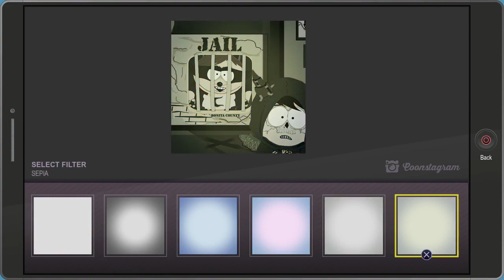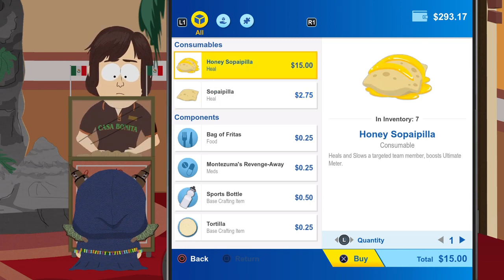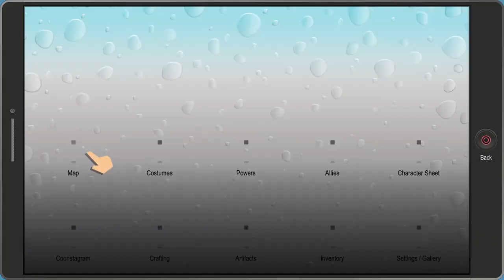From Dusk Till Casa Bonita Complete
Mysterion's sister is in trouble. She's fallen in with the Vamp Kids of South Park, who have descended upon Cartman's favorite restaurant, Casa Bonita. Vamp kids are super lame and we need to help stop this! This is really fun and cute DLC for South Park: Fractured But Whole